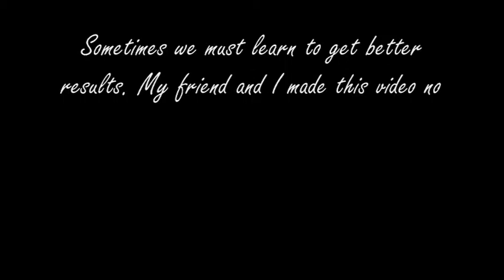Learn English Conversation 6 - Expression of making appointment, telephone call, and greeting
This is a video made by my diploma secretary students in Andalas University, Padang, West Sumatra, Indonesia. They made the video for the requirement to join final exam. I hope you can learn the expression of making appointment, telephone call, and greeting from the video and for you students, you have done a great job, I love the video.